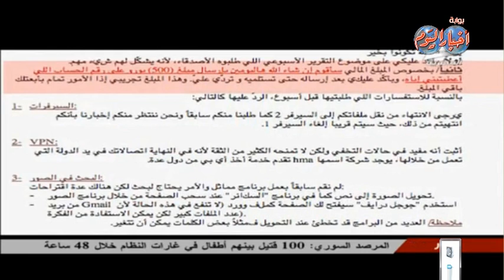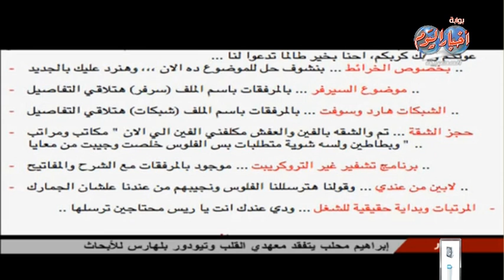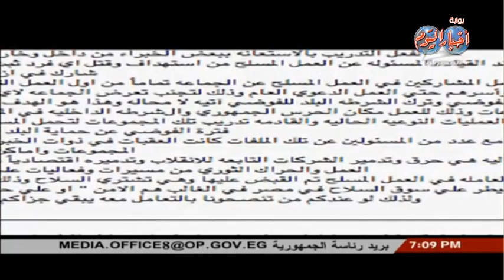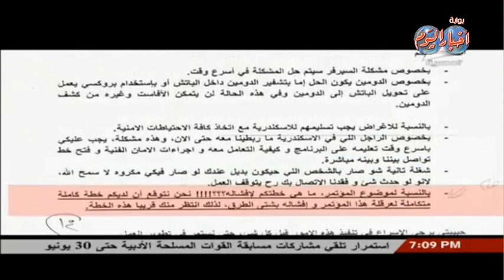القبض على الخلايا الأرهابية التى كانت تخطط لهدم مصر